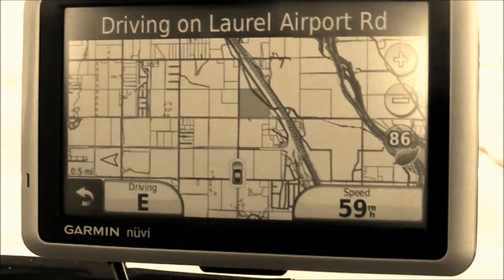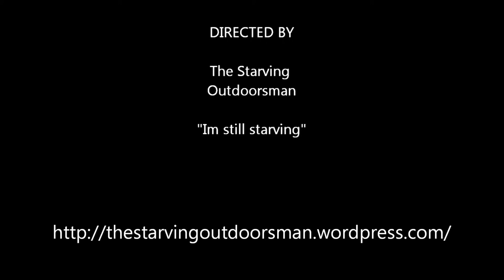Little Belt Short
A short video from a weekend in the Little Belt Mountains during archery season in Montana.  This range has a little bit for everyone.  Fishing, hunting, hiking, Recreational Trail Riding, and camping...  Check out my blog!

~ The Starving Outdoorsman